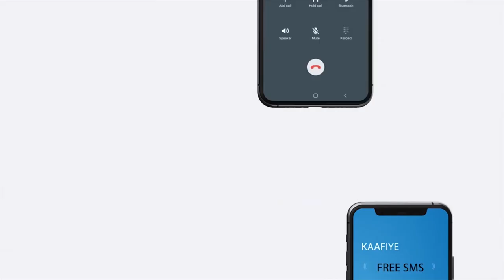Xoghayihii hore ee Dawlada Hoose ee Berbera oo kadareen celiyay xil ka qaadista lagu sameeyay iyo...